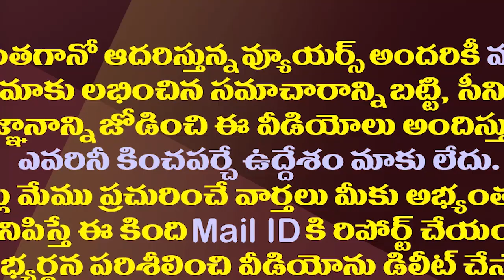బుచ్చయ్య అలక తీర్చడానికి చంద్రబాబు ఇచ్చిన హామీలివే| Chandrababu Give All Assurances To MLA Gorantla